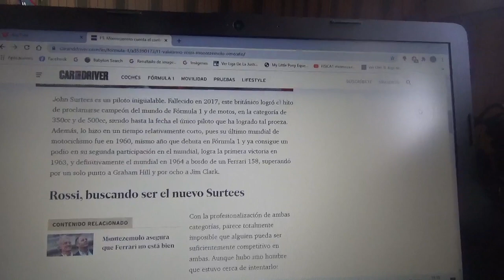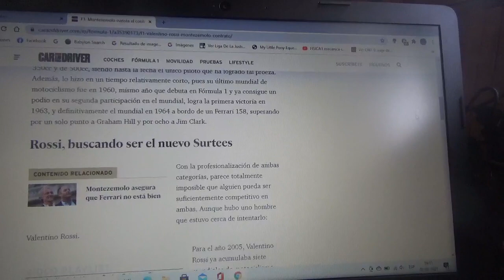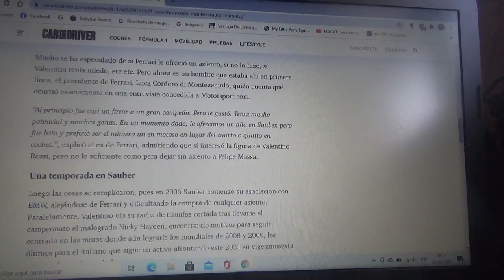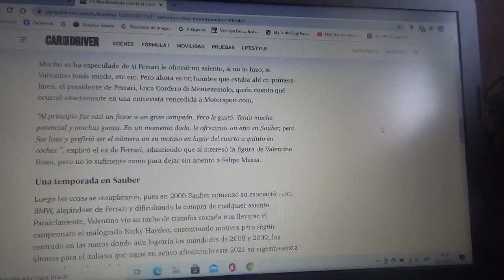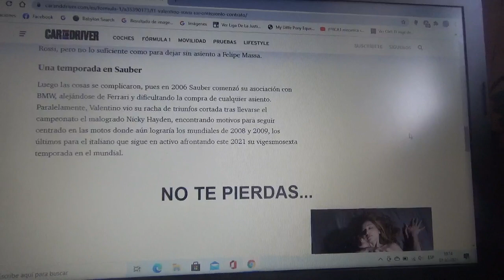Luca Cordero Di Montezemolo comentó sobre el contrato de F1 que le ofreció a Valentino Rossi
El ex CEO de Ferrari le había hecho pensar seriamente de esto al multicampeón mundial de motociclismo el italiano VR46 también conocido como "The Doctor"